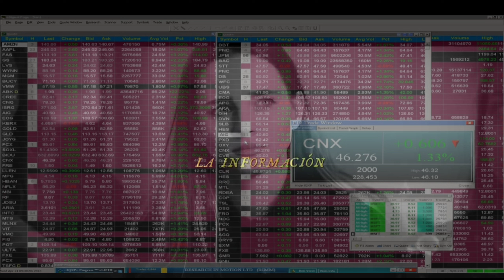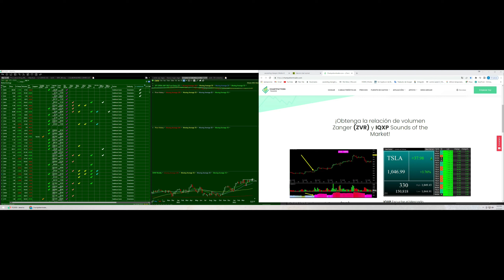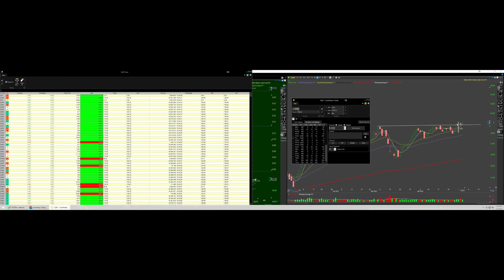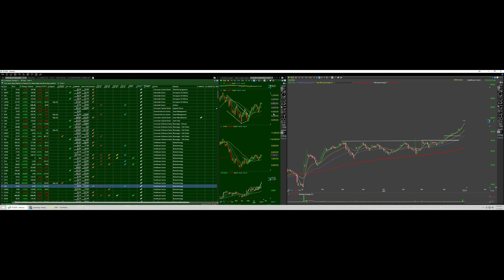la magia del software de trading de DAN ZANGER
exploramos la ventaja principal de este software con el que dan Dan Zager convirtió $10,775 en $18 millones te aseguro cuando lo veas lo queras usar VEN DALE CLIC